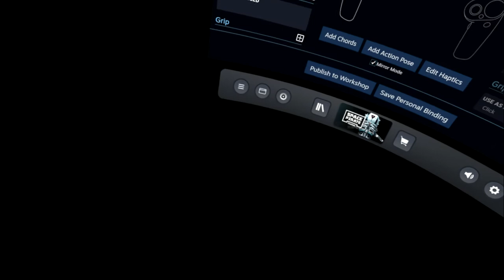Space Pirate chain whip shield VR